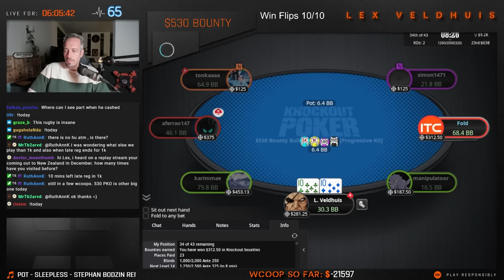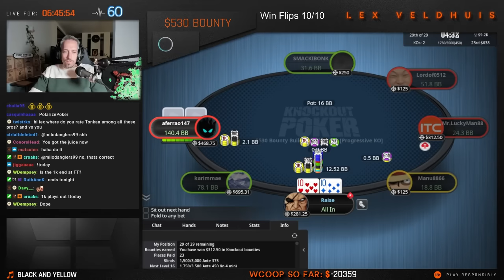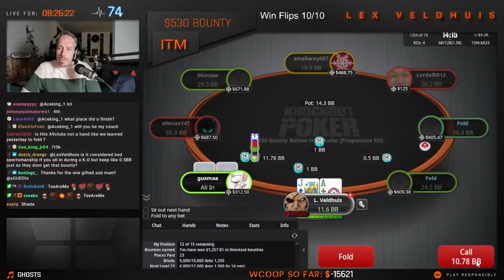$530 Bounty FINAL TABLE ♠️ Poker Highlights